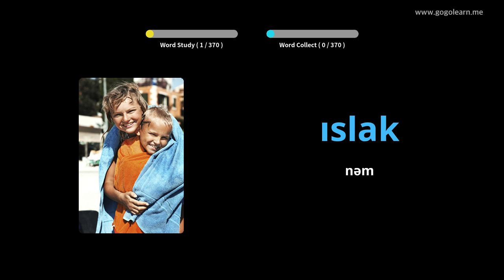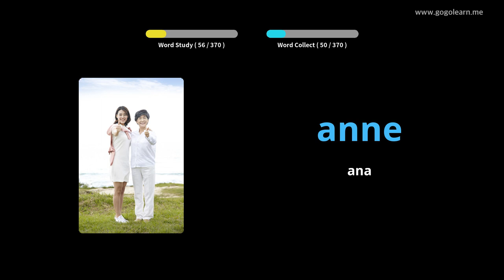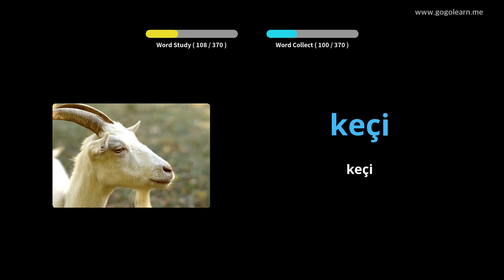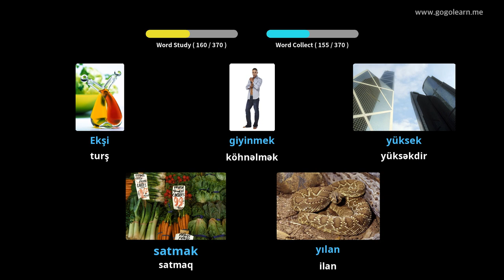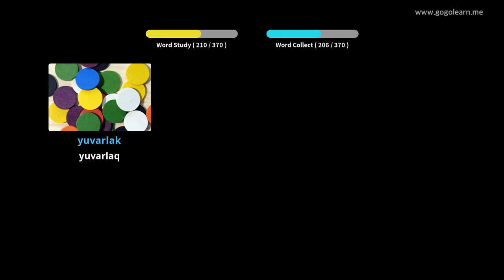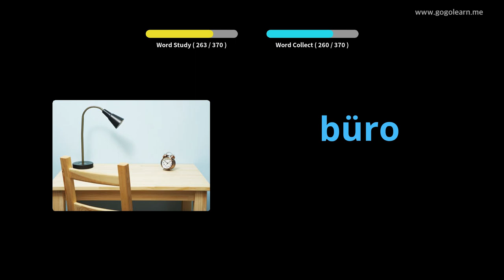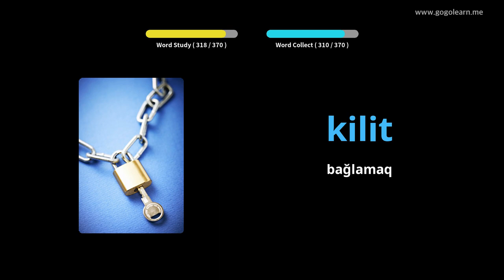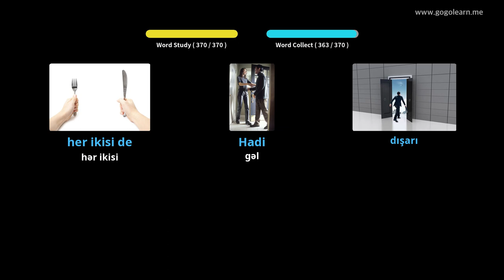Türk lüğət lüğət əsas uşaqlar | Golearn